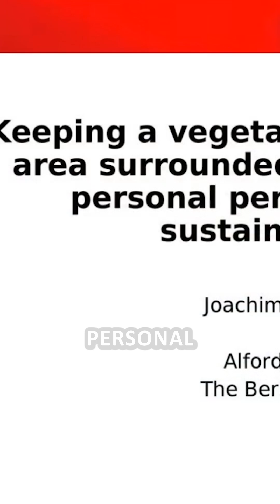Sustainability & Wildlife: A Nobel Laureate’s Perspective from His Garden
🌍 At SIPS 2024, Nobel Laureate Dr. Joachim Frank delivered a moving plenary talk on sustainability, rooted in his own backyard. Reflecting on life in rural Massachusetts, he described how tending his vegetable garden revealed deeper truths about humanity's role as intruders in nature. 🪴

Inspired by E.O. Wilson’s "Half-Earth" idea, Dr. Frank preserves 3 of his 4 acres as wild land to support local biodiversity. While embracing this personal effort, he also offered a sobering critique of global sustainability as merely "defensive" within an unsustainable system. 💬

Blending science, art, and philosophy, his talk mirrored the themes of his newly published novel—set partly in Crete, the very heart of SIPS 2024. 🇬🇷📖

🎥 Watch Dr. Frank’s full plenary lecture and more inspiring talks from SIPS 2024 on our YouTube channel

📢 Be part of the conversation! Submit your abstract for SIPS 2025 today